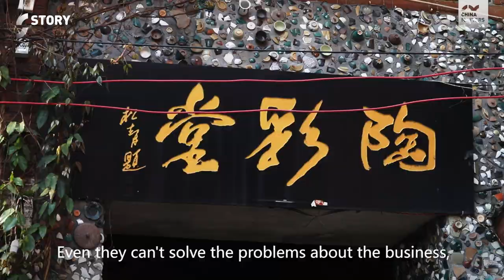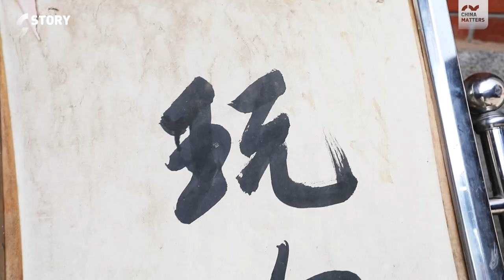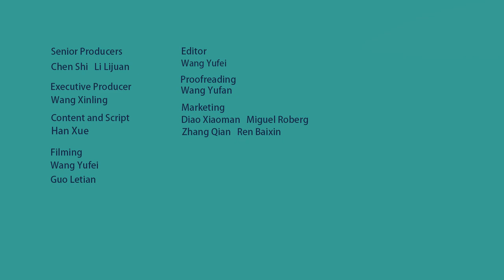Meet Shakhzoda: She thinks the Belt & Road Initiative will spread art!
Shakhzoda is an artist and has traveled to China to explore Chinese art. She thinks the Belt & Road Initiative will help spread art around the world. She is also trying to learn Chinese and art is important for both individuals and businesses!